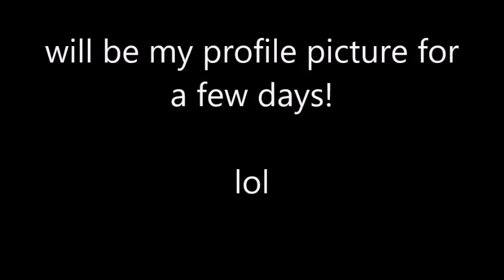LOL WATCH!!!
probably should not have done this